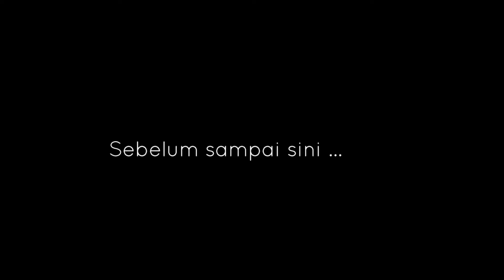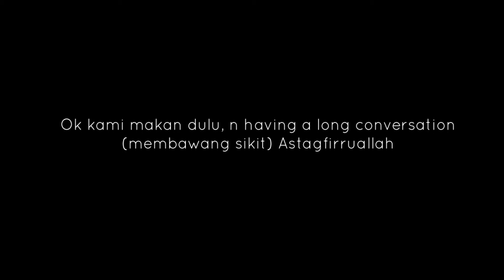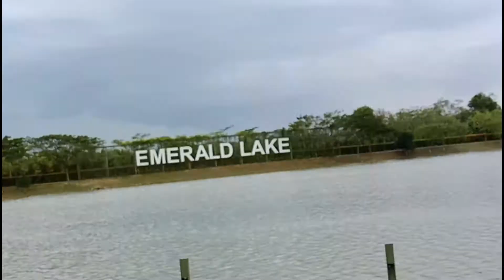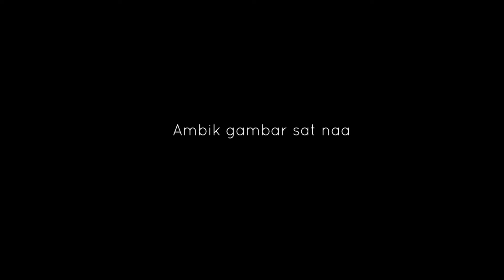JALAN'2 JOHOR BAHRU! - AnepVlog 3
Anep Othman

Anep Vlog kali ini bawak korang jalan Johor Baru. Alang-alang nak jumpa kawan aku yang dah pindah sana, so ak pun decided buat vlog.

Tempat :

1. Impiana
2. Sunway Iskandar
3. Forest City
4. Yusbe, Gelang Patah
5. MYDIN JB

Song :

1. Imagine - Ariana Grande

Song - imagine
Licensed to YouTube by - UMG (on behalf of Universal Records); CMRRA, Sony ATV Publishing, UBEM, UMPG Publishing, and 1 Music Rights Societies

2. Out of the Woods - Taylor Swift

Song - Out of the Woods
Artist - Taylor Swift
Album - 1989
Writers - Jack Antonoff, Taylor Swift
Licensed to YouTube by - UMG (on behalf of Big Machine); UBEM, LatinAutor, LatinAutor - SonyATV, Sony ATV Publishing, SOLAR Music Rights Management, CMRRA, and 8 Music Rights Societies

SETIAP KHAMIS VLOG BARU.

Sorry lambat jumaat baru upload. Please like jgn dislike sbb nanti channel ak nampak buruk hahaha.

NEXT AJL 33